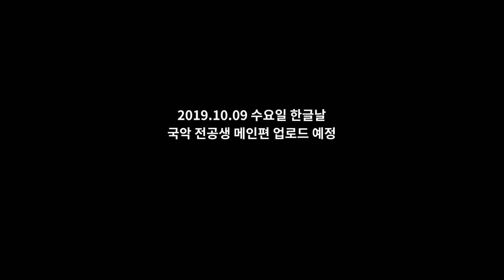[개천절특집]서양음악채널에 국악전공생을 데려와 보았다 국뽕주의M/V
지하철 환승음악 '얼씨구야'커버 국악전공생들 데려와 보았다

곡명 '얼씨구야'

촬영장소: 서울돈화문국악당